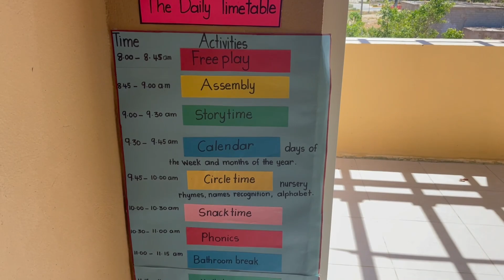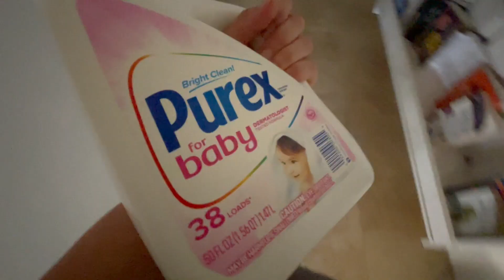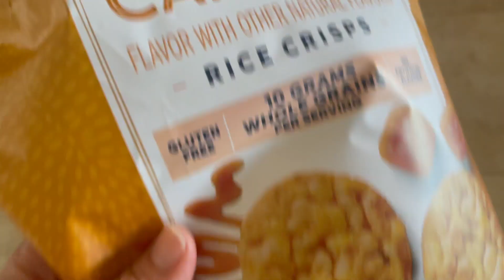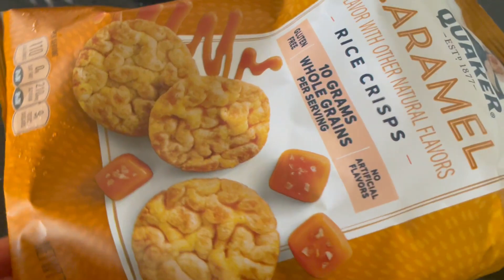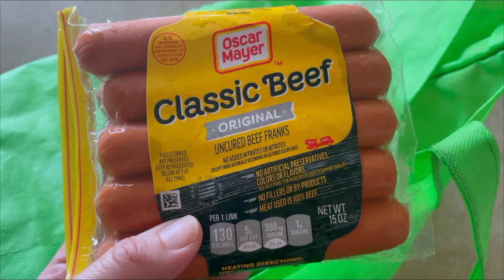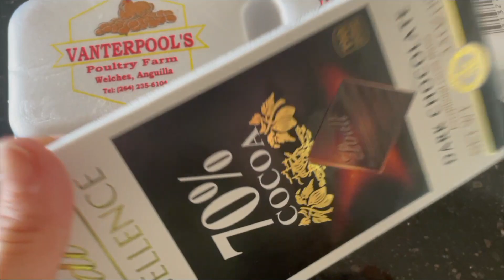VLOG | NÁVRAT DO ŠKOLKY, NÁKUP A CVIČENÍ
V tomto vlogu uvidíš, jaký byl návrat Melonie po Velikonocích do školy. Střípky z mého týdne, nákup a cvičení.